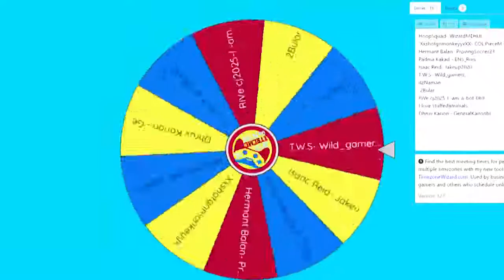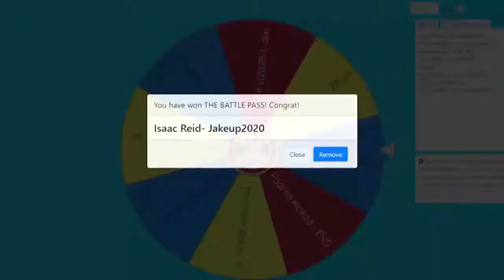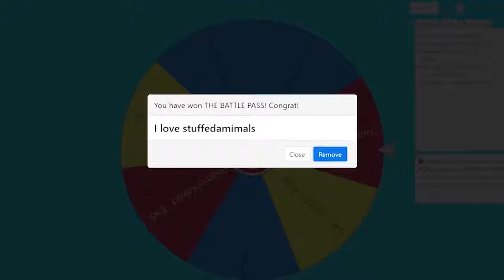Giveaway Winners: Fortnite Season 6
Welcome back JaySquad! Here are the winners for the Fortnite season 6 Battle Pass.